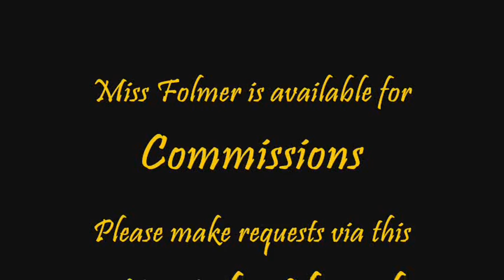Comets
Comets by the 7 Joyful Automatons, conducted by Oren Otter, set to fantasy artwork by Felice Folmer.